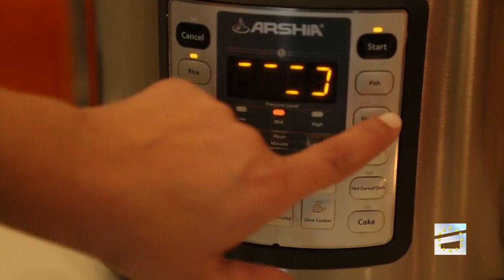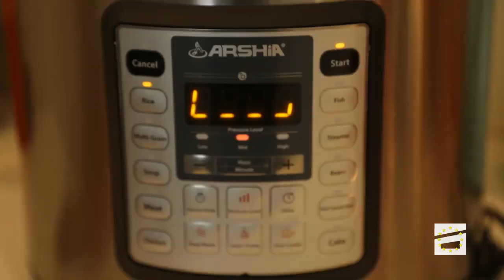სადილი ქეთისთან - 15.10.2023